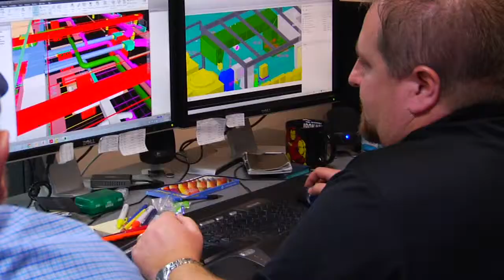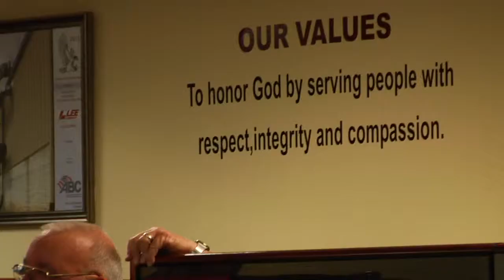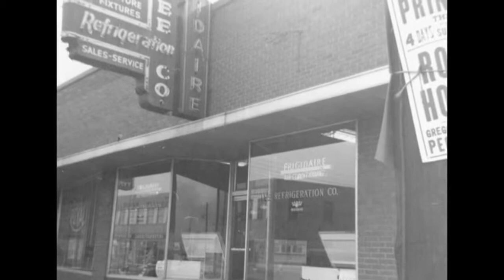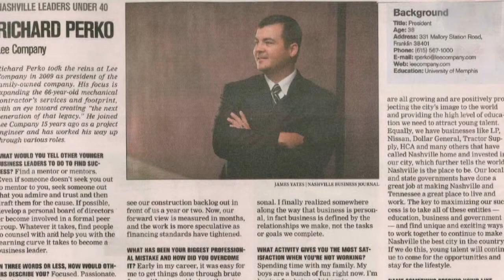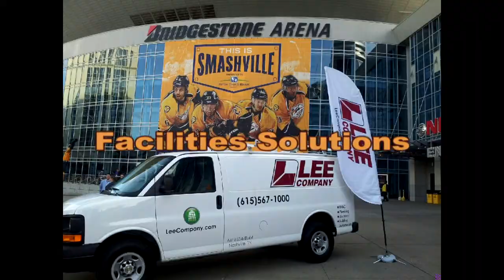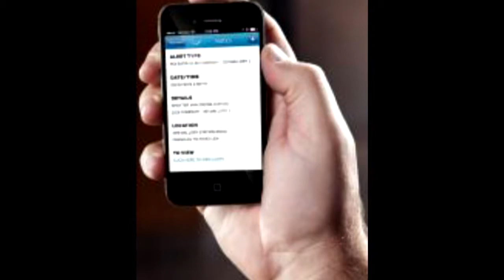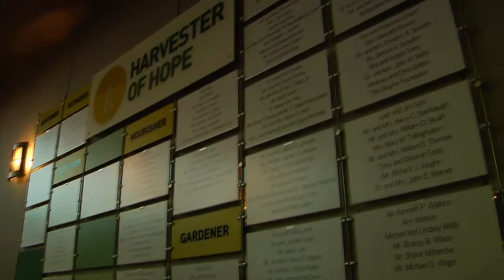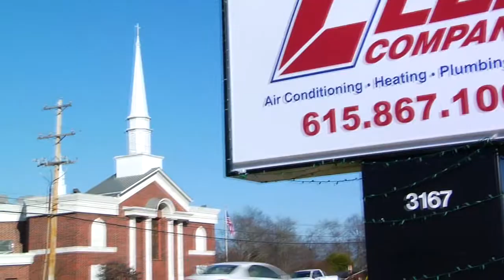Lee Company 2015 Meeting